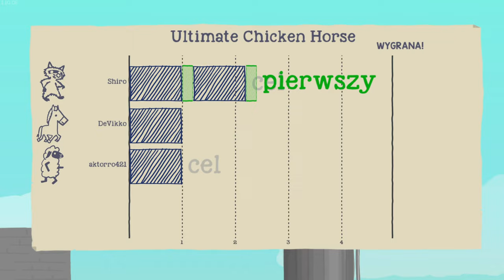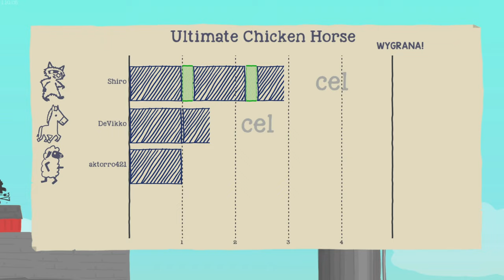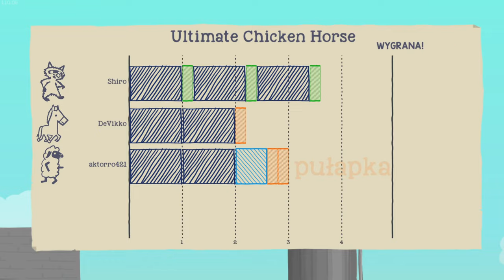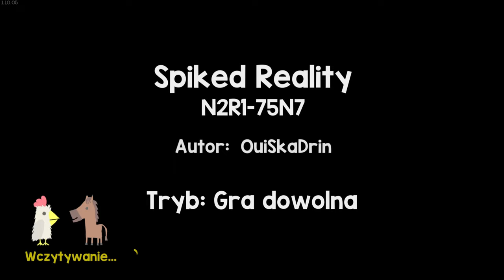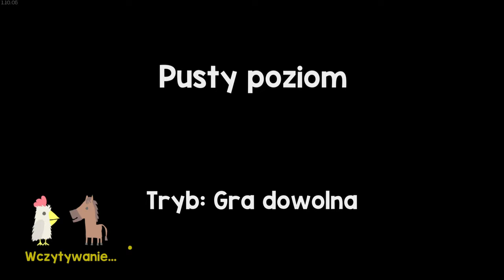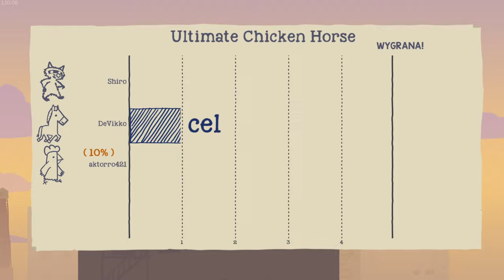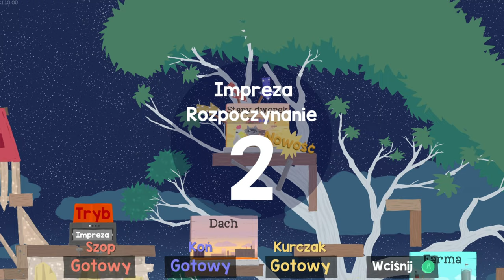[#1][PL] Ultimate Chicken Horse - TO JEDNO WIELKIE XD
~~~ Opis Gry ~~~
Czy nie marzył Ci się nigdy skaczący przez płoty, unikający strzał i zastawiający pułapki koń, który ściga się z innymi zwierzętami po własnoręcznie urządzonym, najeżonym niebezpieczeństwami terenie?

To życzenie się właśnie spełnia!

Ultimate Chicken Horse to platformówka, w której Ty i Twoi znajomi tworzycie poziomy na bieżąco i zastawiacie pułapki, tak aby uniemożliwić przeciwnikowi ukończenie poziomu. Jeśli Tobie się uda, a Twoim znajomym nie, zdobywasz punkty! Do wyboru rozgrywka lokalna lub online, w której Ty i Twoi zwierzęcy kumple będziecie mogli poeksperymentować z wieloma platformami w nietypowych lokalizacjach i wyprowadzić słabeuszy na manowce.